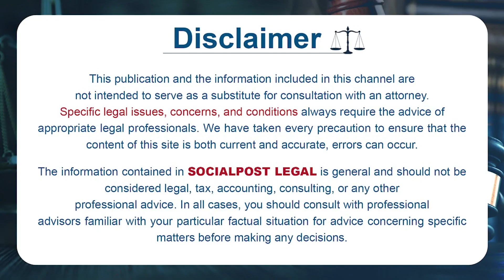Why are So Many Pending Cases In Indian Courts? | Justice Delayed? | Laxmi katta | Socilpost Legal